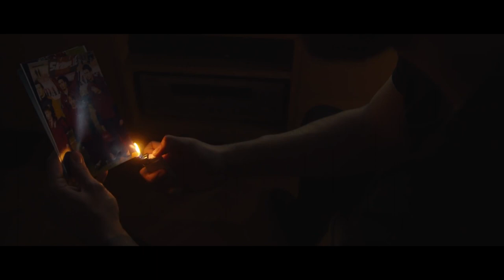BACKSTAGE TEST - KOLKU SE POZNAVAAT STEFAN LAZAROV I NEGOVATA DEVOJKA MARTA